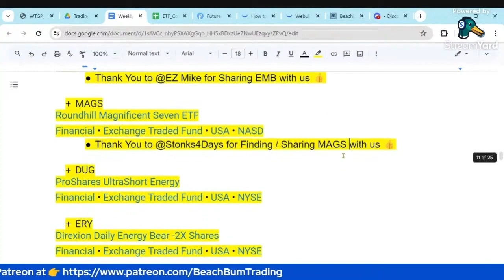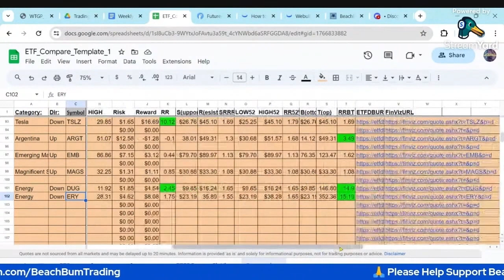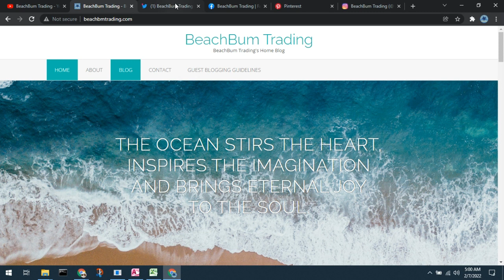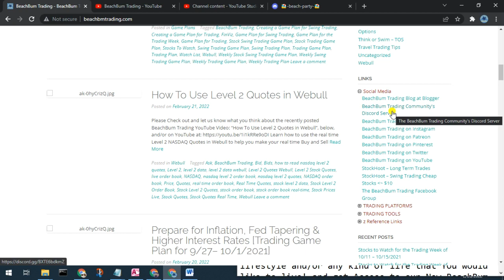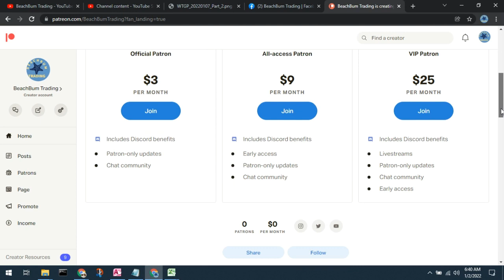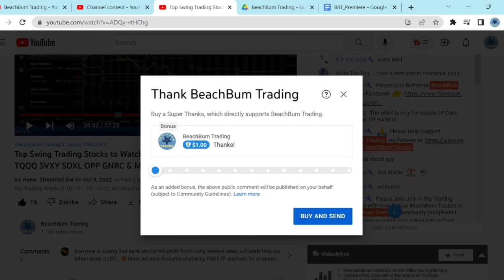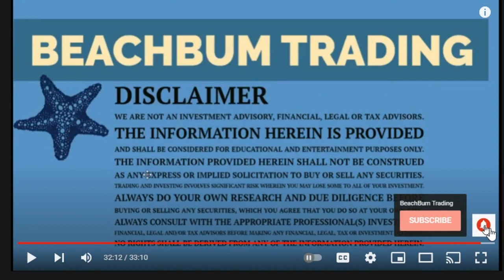ETFs to use to Short Energy | DUG | ERY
This [ETFs to use to Short Energy | DUG | ERY] video 🎥 from [BeachBum Trading] covers two ETFs – DUG and ERY – and the benefits of using them to short the energy sector. We review the risk/reward profiles of the ETFs for day traders and scalpers, and discuss how to quickly capitalize on sudden changes in energy prices. We also explain how viewers can join our new [BeachBum Trading Community Discord server] for alerts when we make changes to our watch list.

📖 CHAPTERS 📖
00:00 -  DUG ERY
01:44 -  BeachBum Trading Sites
02:33 -  Discord Invite

🎥 You may / Please see 👀 All of the BeachBum Trading videos in the [ETFs] YouTube Playlist, All for FREE,

🎮 BeachBum Trading Community Discord Server 🎮